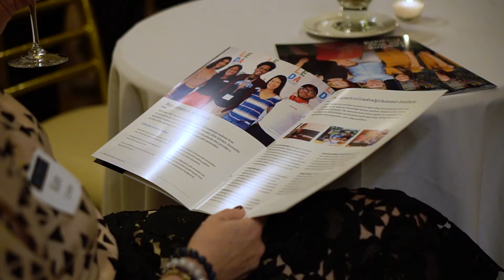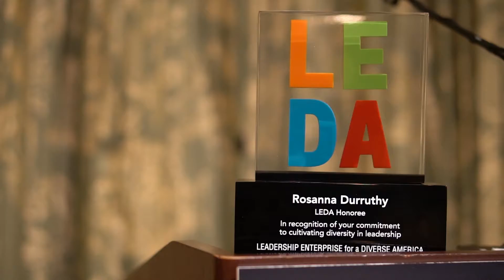2018 LEDA Reception: Highlights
On January 30, 2018, LEDA held its annual reception to celebrate the organization's achievements over the past year, reaffirm the importance of LEDA's work, and come together as a community.